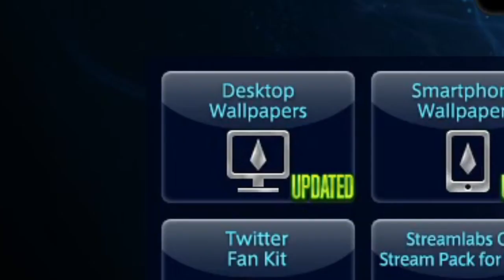[FFXIV] yda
you have no idea how much i had to fight lightworks in order to finish this stupid video

i miss her, guys